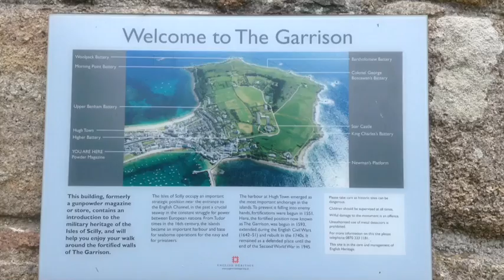Garrison, St Marys Scilly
The Garrison defences, Hugh Town, St Marys, Scilly Isles